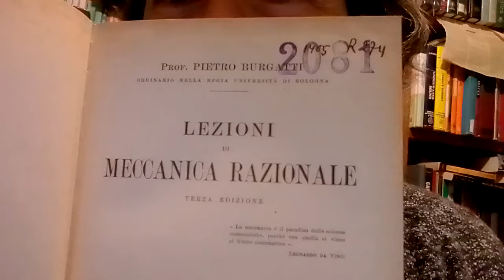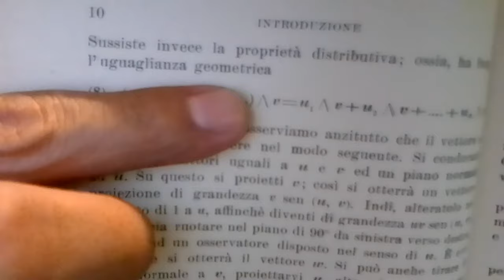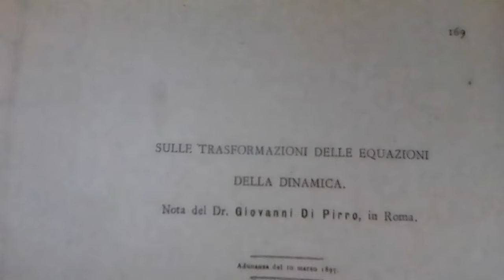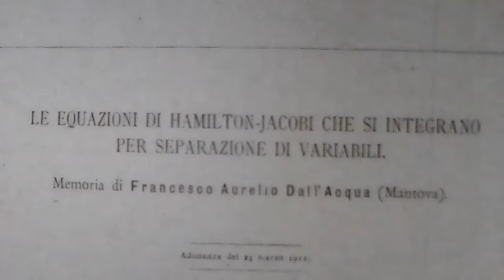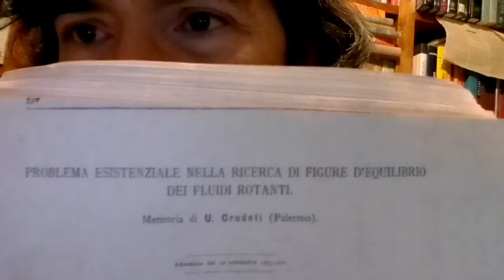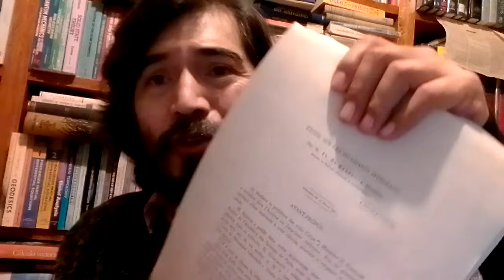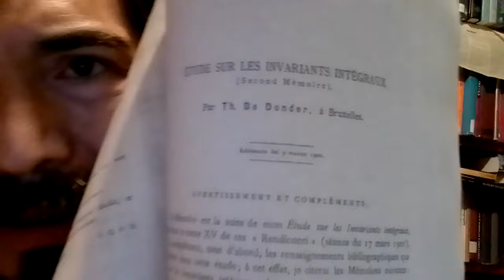Pietro Burgatti, su "Mecánica racional" y papeles aledaños.